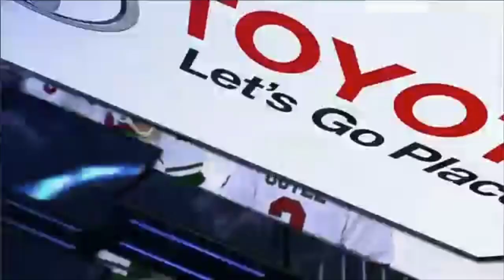Mikko Koivu Minnesota Wild Stanley Cup Playoff Points